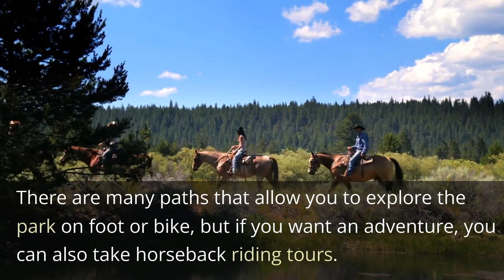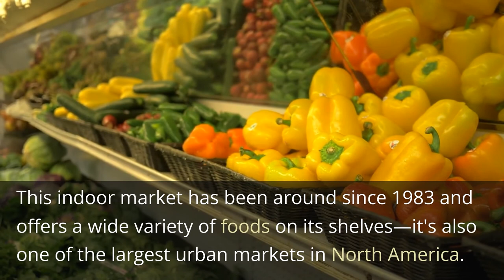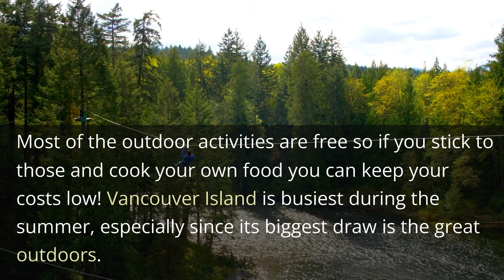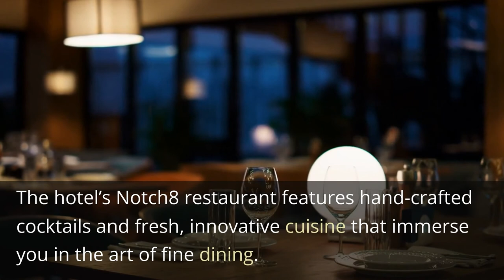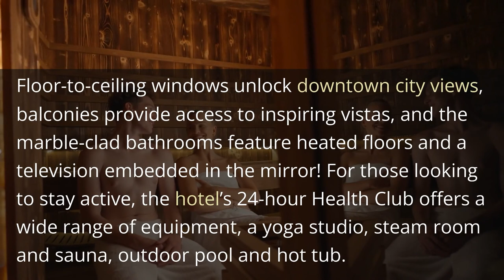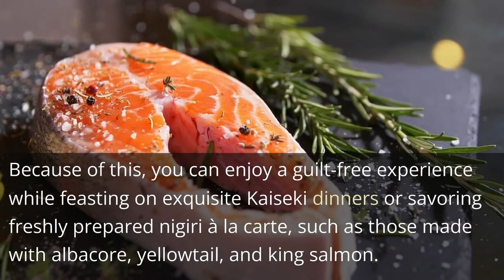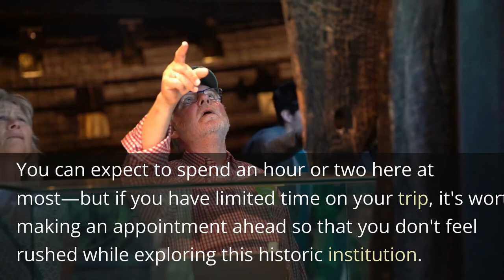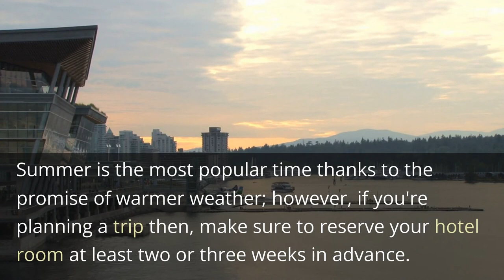Vancouver Vacation Travel Guide - Things to Do in Vancouver *2022*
Vancouver Vacation Travel Guide - Things to Do in Vancouver

One of the things that makes Vancouver so appealing is how straightforward it is to navigate the city. In addition to the ease with which one can navigate the city on foot or by bicycle, there is also an abundance of public transportation choices.

It is not worth renting a car at this location because hotel parking is expensive, and getting around is convenient because of taxis, buses, ferries, trains, and ride-sharing apps. Above all, Vancouver is widely regarded as one of the most secure cities anywhere in the world.

However, like in other significant forties, you should be careful with your belongings, especially in the city's most touristy neighborhoods.